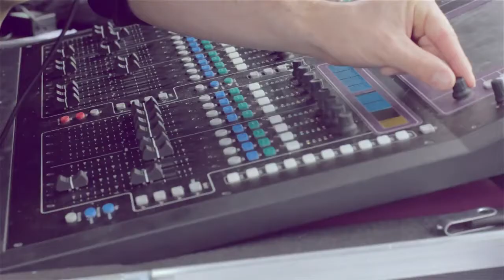Last Summer Dance Festival 2014 [Official Aftermovie]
ABOUT THE FESTIVAL:

Organised by Melting Pot a.s.b.l., a young collective interested in social, political, cultural and environmental issues, the festival aims to bring together people from all kinds of backgrounds and with all kinds of experiences.

We encourage cultural dialog, which is necessary for a better social cohesion. The festival will promote active discussions about how we can shape our future society. The aim should be a society in which everybody is treated fair and has the same opportunities, without infringing on someone's personality and individuality.

A variety of music will be played from early afternoon till late at night and an arts exhibition will be open the whole day. Furthermore, a market will fulfill all your needs, be it hunger for food or intellectual stimulation. Last but not least, there will be an open space area to relax and to make art yourself.

The Aftermovie was produced by: Lightark, a group of students, producing shorts, animations, event films.